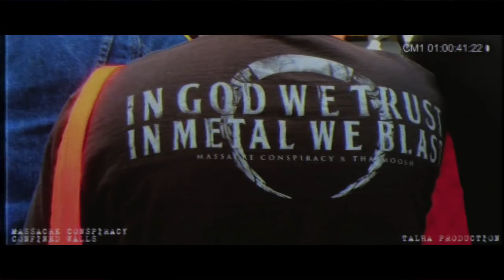Rock The World 2017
Rock The World 2017 VHS HIGHLIGHT

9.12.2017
Car Park B , KL Sports City

Song : Massacre Conspiracy-Confined Walls

This video is created by Talha Production